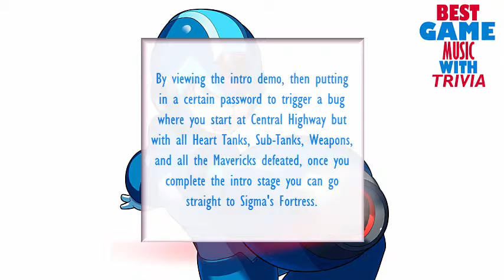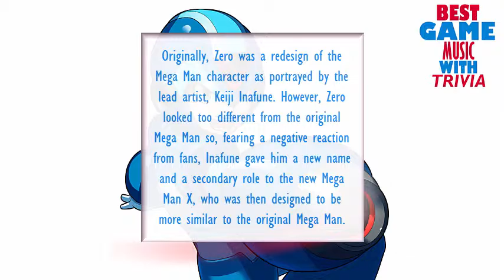Best Game Music with Trivia #237 - Mega Man X - Credits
My Personal Game Music-Favorites. Now with some fun facts!

Composers: Setsuo Yamamoto
Makoto Tomozawa
Yuki Iwai
Yuko Takehara
Toshihiko Horiyama

Facts: VG Facts